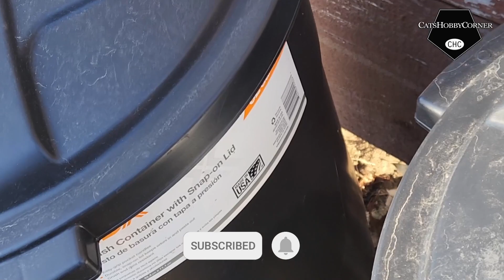First gardentour 2023 vegetablegardening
12/28/2023 - Hey Y'all! First gardentour 2023 vegetablegardening

 Let's tour the garden after the"BIG FREEZE".